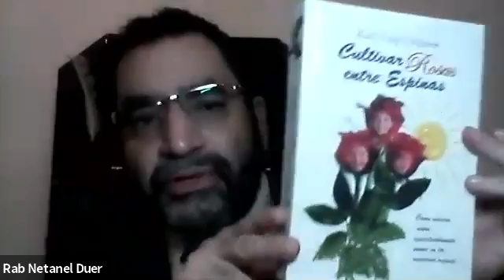RAB NETANEL DUER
PULIENDO DIAMANTES
7/7/2020